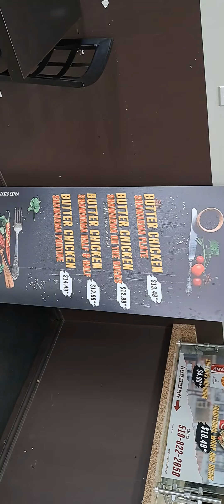Shawama Lunch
In Under 3 minutes